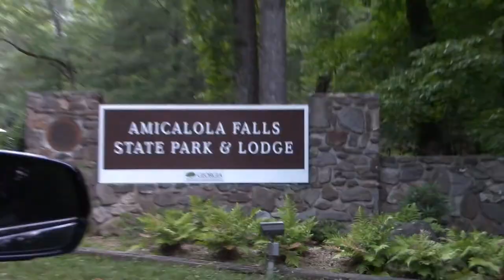Activities in and near Big Canoe GA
When I went to GA I went kayaking, canoeing, paddle boarding, horseback riding and many more.